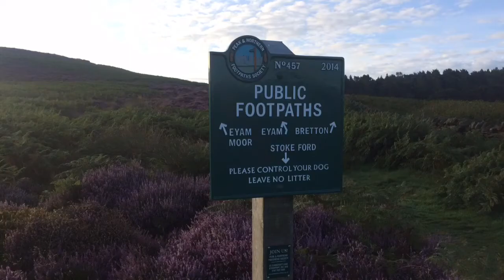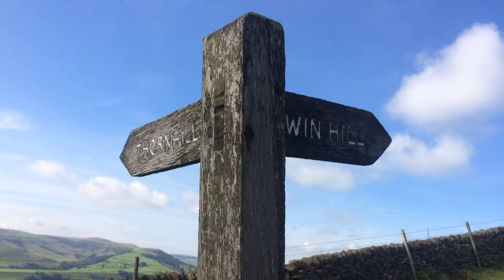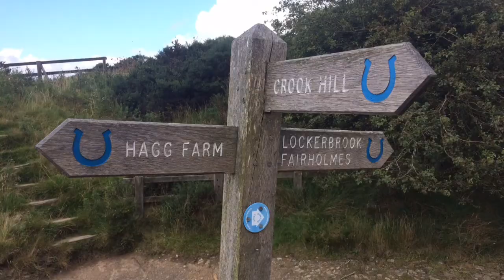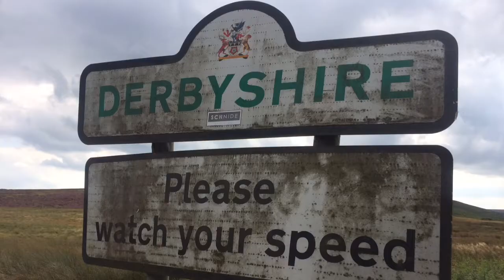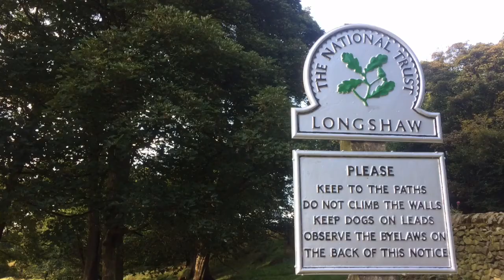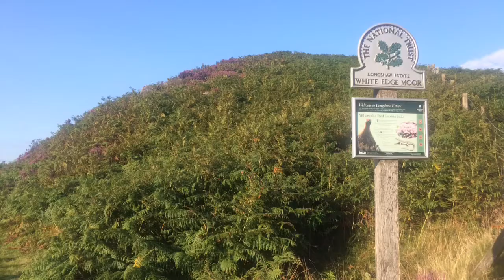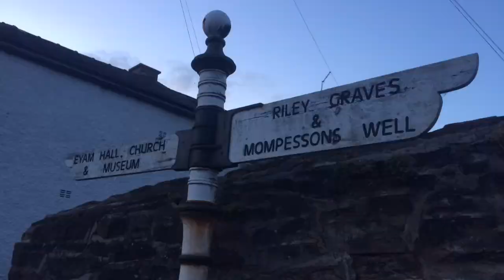Longshaw Limber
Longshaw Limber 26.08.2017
♫ Oka Vanga - 'Til The End (Emmott's Song)
♫ Oka Vanga - Out of the Shadows
♫ Oka Vanga - Beyond This Life (Rowland's Song)